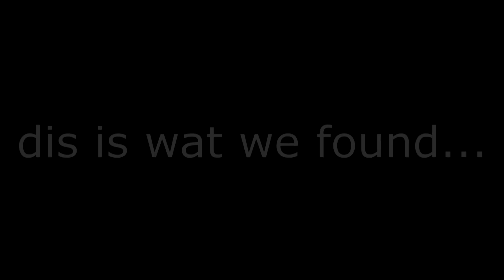Planet-69MLG420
We have successfully landed.